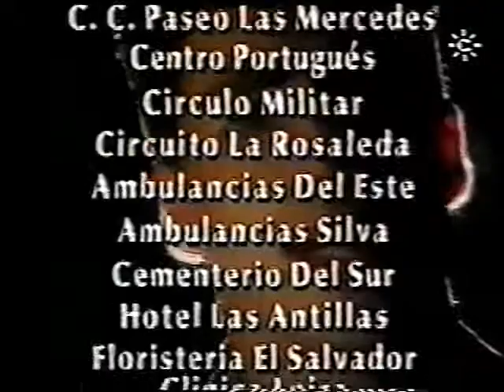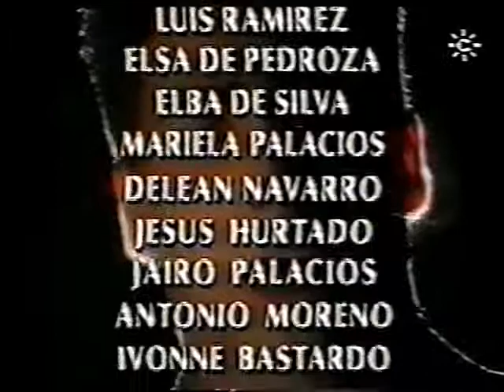Росанхелика / Rosangélica 1993 Серия 43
Год выпуска: 1993
Страна: Венесуэла
Продолжительность: 125 серий

В ролях: Виктор Камара, Срня Смит, Лупита Феррер, Далила Коломбо и др.

 Двадцать лет назад Архенис изнасиловал свою секретаршу Хиселу. Когда об этом узнал ее муж Роберто, он убил Архениса. Хисела, желая спасти мужа, берет вину на себя. Под давлением стресса Хисела теряет контроль над собой и оказывается помещенной в сумасшеший дом. Там обнаруживается, что она беременна. Она рожает девочку, Росанхелику, отцом которой был Архенис.

Росанхелика вырастает в красивую, умную и честную девушку с артистическими наклонностями. Счастливо влюбляется в Оскара Эдуардо, врача. Но когда он узнает о ее прошлом, то бросает ее вместе с новорожденным ребенком. Росанхелика, как и ее мать, сходит с ума и теряет память. И также попадает в лечебное учреждение.
Но несколько происшествий меняют ее жизнь. В дурдоме начинается сильный пожар, и Росанхелика убегает вместе с другим пациентом, фотографом. В больнице ее считают погибшей.
Она изменяет внешность и делает карьеру международной фотомодели под псевдонимом Лорена Парис.
К Росанхелике будет постепенно возвращаться память. Появится ли у нее второй шанс встретиться с Оскаром Эдуардо?